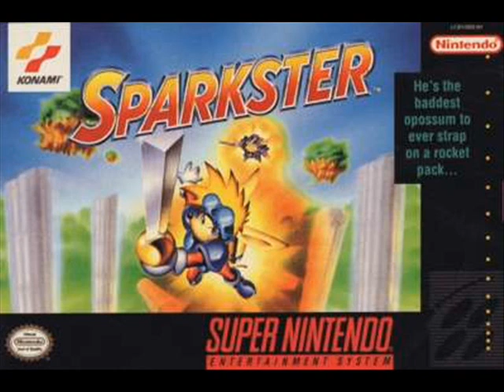Sparkster Music - Setup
Music from the SNES game "Sparkster"